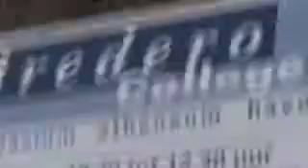Bredero College volgens...Regina, Sementha en Sherman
Wat is Waar? Media-educatie door De Frisse Blik Lucas Westerbeek en Mirna Ligthart